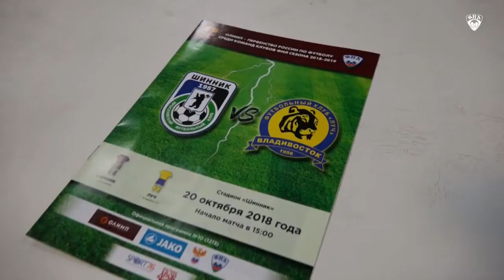Тур 17. «Шинник» - «Луч». Обзор матча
Монтаж - Екатерина Жукова